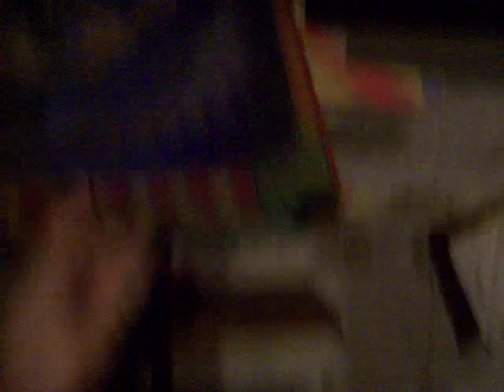Old Toy Exploration 1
Found some old school toys in the basement while doing some laundry.